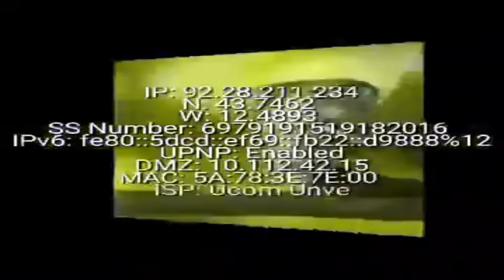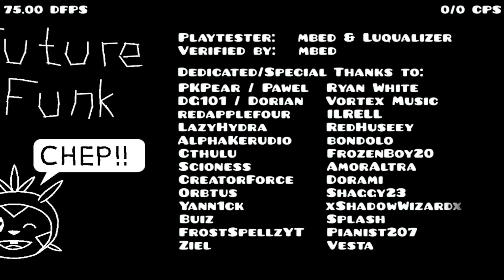[GDDP] | [75Hz] Future Funk By JonathanGD | Geometry Dash 2.13 (Demon) [Rewind]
Este nivel, es algo especial no me lo pasé porque sintiera que podía o que seria mi hardest, menos por ser de Jonathan... Esto fue pura nostalgia... Este demon cuando salió, nunca pude jugarlo aunque me había fascinado, así como muchos que han sido subidos a mi canal segundario, así que quise cumplirle otro sueño a mi yo chiquito...

En cuanto al nivel, este es hermoso, la verdad la deco es simplemente alucinante y en su tiempo fue una revolucion de los niveles coloridos, además de las risas enorme luego de los mas de 10 fails en el 99 por parte del pedofilias (AdvyOut), y no por nada este nivel fue el que puso a Jonathan en el mapa junto a Butiti 2, y para mi fue un deleite visual...

Pero su gameplay... No es una basura, porque es divertido y satisfactorio en gran medida, pero las PUT*S coins son un dolor de huevos, al igual que las menciones que hice en el final y el 99, por lo que agradezco no haber fallado ahí porque lo hubiera dropeado XD

Es un buen nivel y es disfrutable pero solo si eres muy bueno o lo juegas de chill, si no, amigo mio, armate de pasciencia, mas si no eres fan de los niveles XL como yo, pero veo como mi yo de pasado me abraza por cumplir sus sueños... y eso todo lo que tengo para decir :"3

9.4 / 10